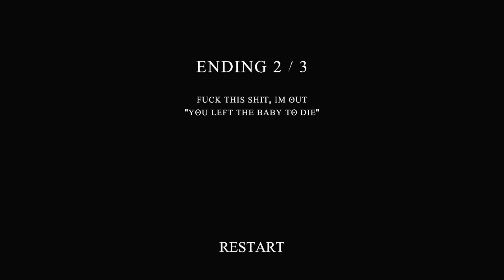Horror Game Where You're Thrown Out An Airlock Cuz You're Sus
Video has 2 horror games, Lazarus which is a horror game about surviving being thrown out of an airlock (because you're sus) and Night Walk.

"sus"